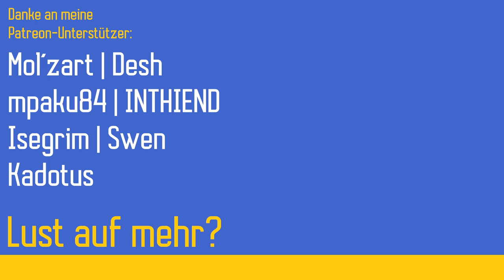Ich liebe die... Raft | Star Citizen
Von außen ein klotziger Transporter und von innen erstaunlich gemütlich. Mit Luftschleuse und Toilette begeistert dieser Frachter von Argo Astronautics, der seine Ladung außen am Schiff transportiert. Viel Spaß!